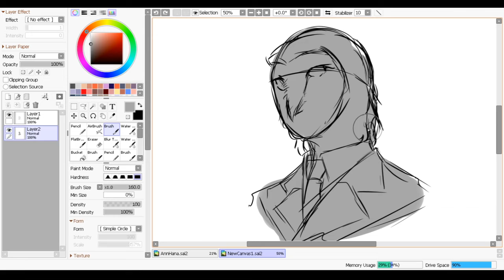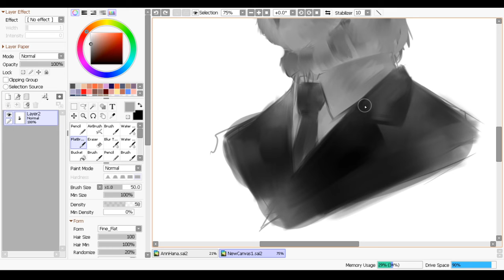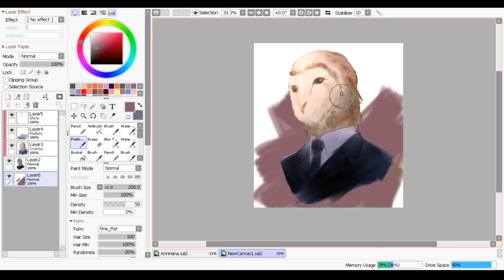Paint Tool SAI 2 - Drawing Timelapse TitoKuKuKuk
not tutorial